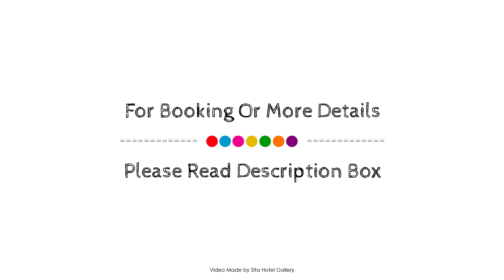La Belle Vigne, Namur, Belgium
Searching For
1. La Belle Vigne - Namur
2. La Belle Vigne - Namur Virtual Tour
3. La Belle Vigne - Namur Rooms
4. La Belle Vigne - Namur Amenities
5. La Belle Vigne - Namur Videos
6. La Belle Vigne - Namur Offers
7. La Belle Vigne - Namur Deals
Audio Credit:
Track Title: Reasons To Hope
Artist: Reed Mathis